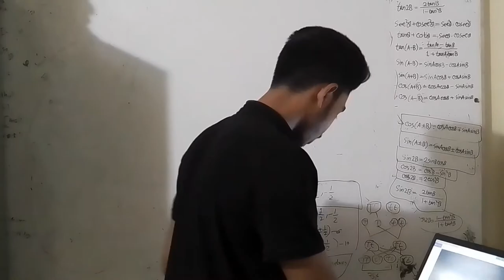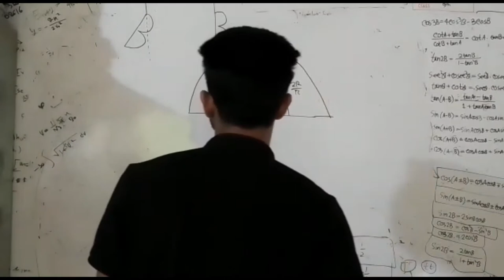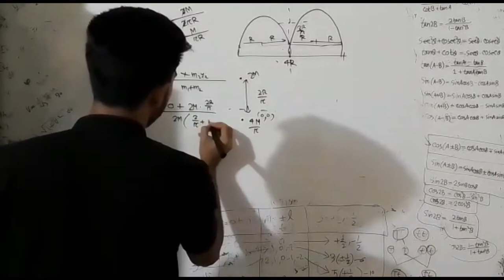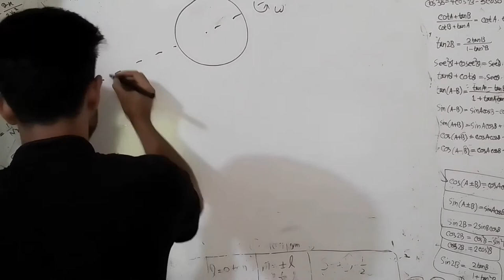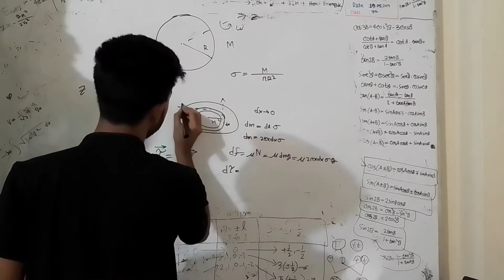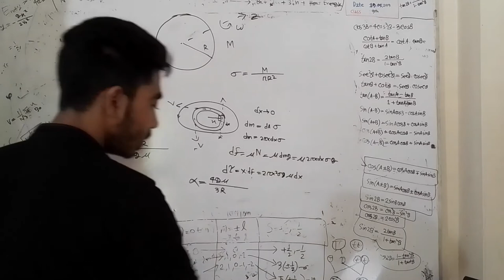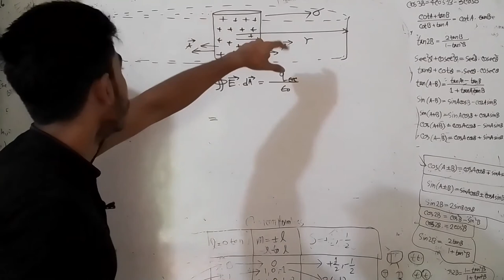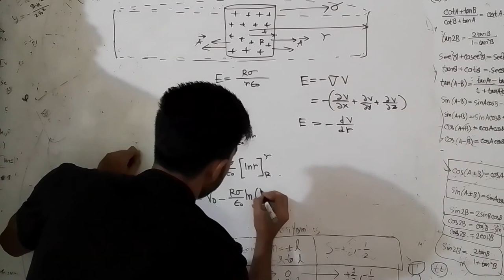Problem Solving 1.01 : BdPhO-21 Cat_C , Regional_Round_Problems_Sol_Part_1 | Learn With Fardin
In this first part, I tried to solve some 3 questions of the Bangladesh Physics Olympiad-21 regional round (Category-C or Senior category).

Chapters of the entire video
|π||π||π||π||π||π||π||π||π||π||π||π||π|
At ,
0:00 , Introduction
0:37 , First_Problem
15:31 , Second_Problem
27:24 , Fourth_Problem
36:30 , Towards_The_Ending_Of_First_Part